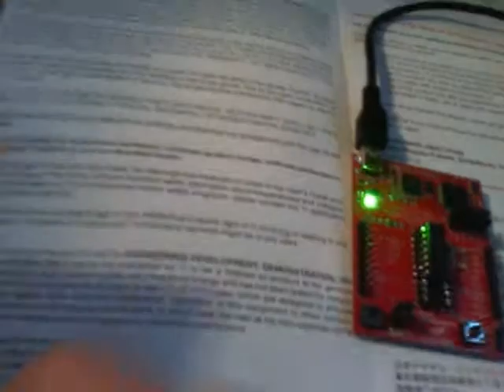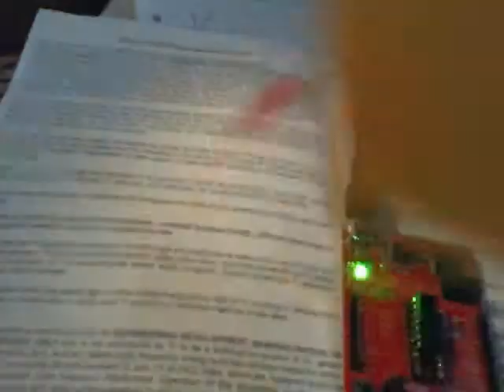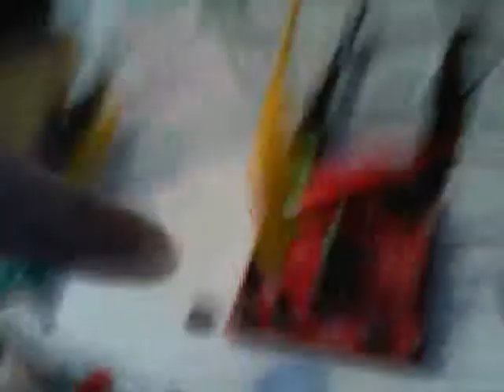MarkoeZ MSP430 Launchpad Video's Part 7: Soldering, connections, and more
got the soldering kit, components, and test equipment now, and thought i'd continue the overview.

I said, standard led blinking program, but that's something i hacked up myself.